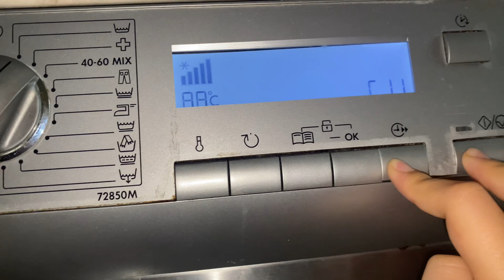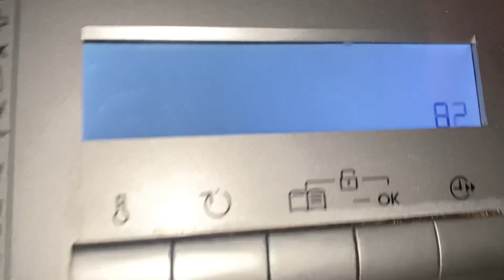Aeg lavamat 72850M - full s. Mode spin